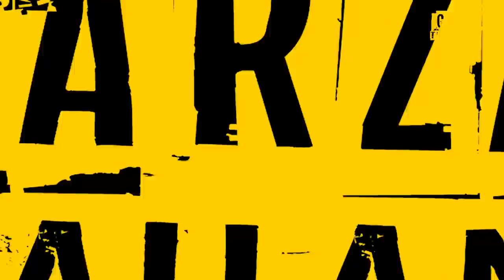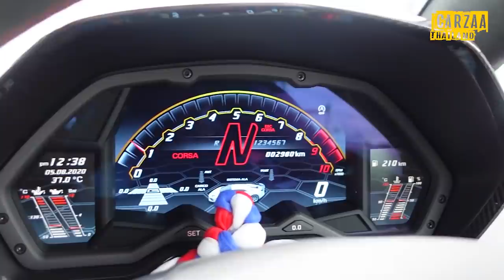Aventador svj 770 แรงม้า vs Mclaren 720s 720 แรงม้า คันไหนจะแรงกว่ากัน EP.1 - Carzaathailand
Aventador svj 770 แรงม้า  vs Mclaren 720s  720 แรงม้า คันไหนจะแรงกว่ากัน EP.1